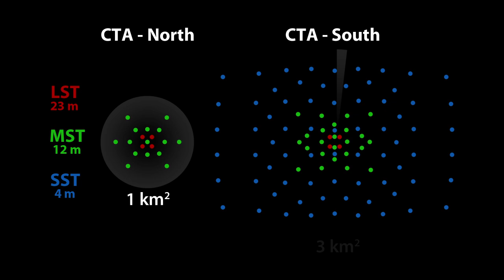Cherenkov Telescope Array Observatory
CTA is a global initiative to build the next generation ground-based very high energy gamma-ray instrument. CTA will detect high-energy gamma rays with unprecedented accuracy and 10 times the sensitivity of existing instruments. It will serve as an open observatory to a wide astrophysics community and will provide a deep insight into the non-thermal high-energy universe.